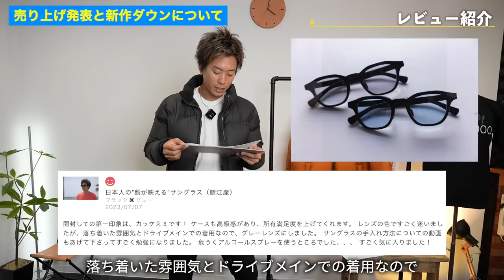【金額発表】1カ月間の売上を赤裸々に発表！！今月は前年増？前年減？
パーソナル診断（カラー・顔タイプ）

○たくぞー
1989/06/16　奈良県出身
2014年公立学校の教員として勤務。
2018年うつ病発症。
2018年退職後YouTubeスタート。